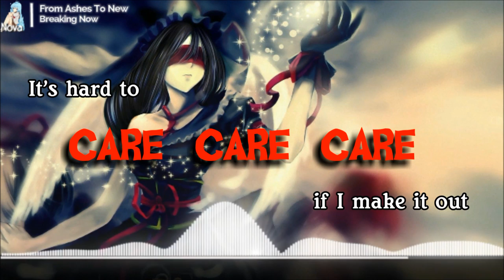Nightcore - Breaking Now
Original artist: From Ashes To New
Lyrics in the video, enjoy :3
Please notice the links below ~

Programs used:
Audio - Audacity
Video - Adobe After Effects
Lyrics - Filmora

Pic origin: Original Art

I'll remove the video as soon as possible.